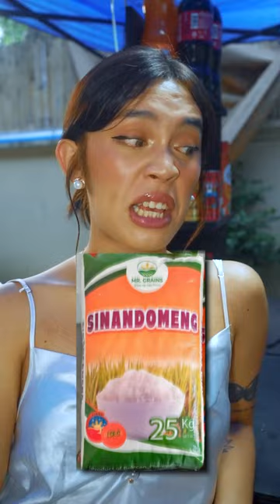THE HOUSE OF COLLAB: THOC GAGS | SHOPLIFTER